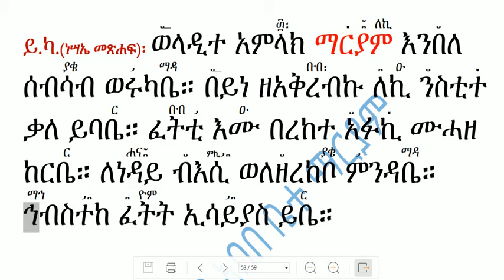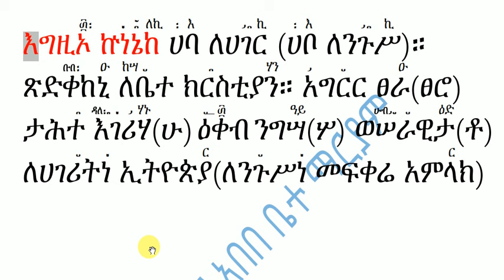የቅዳሴ ትምህርት ክፍል ፲፭ ክፍል 15 መልክአ ቍርባን በግእዝ ዜማ Ye Kidasie Timhrt Part 15 Melka Kurban Bgeez Zem